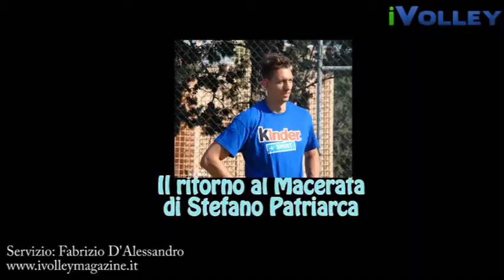Il ritorno a Macerata di Stefano Patriarca